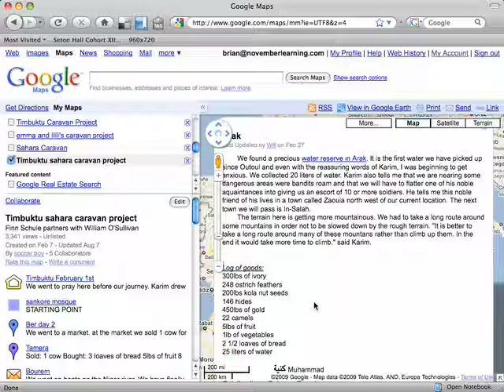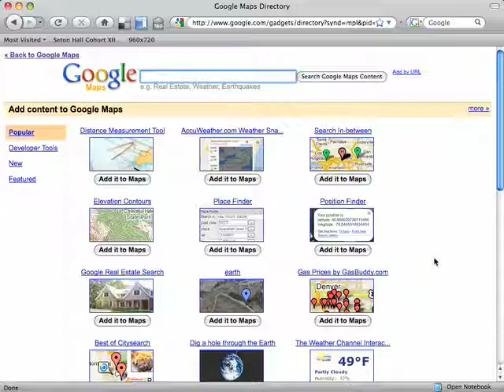Google Maps - Sea Level Rise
In this video, Brian Mull of November Learning explains how to use the "Sea Level Rise" overlay with Google Maps.